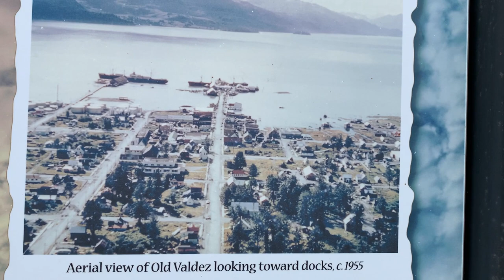A short trip to Valdez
While away from home for our dipnetting adventure in Chitina we also had the time to visit Valdez. It was too early for the salmon to go fishing from the docks there (or to see many bears around) and the whale watching boats were not operating, but we hiked at Worthington Glacier, visited the original town side of Valdez and took our kayaks to the Valdez Glacier.
It is very strange to see the little town so empty.